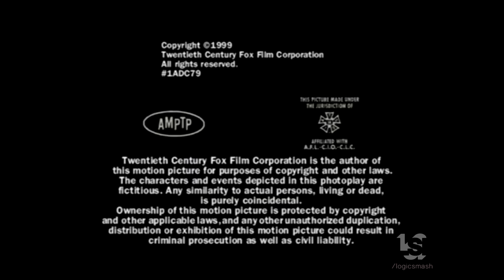Ten Thirteen Productions/20th Century Fox Television (1999)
From "Harsh Realm".

For submissions and requests, please check my email at the front YT page of my channel. Thanks!